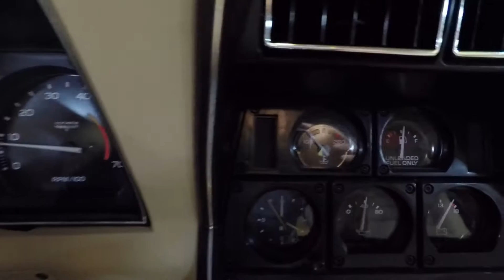SOLD 1980 Black Corvette Coupe, 4-Speed, 14k miles for sale by Corvette Mike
Black w/Doeskin interior, 350/190hp, 4-speed manual transmission.

As most Corvette fans know, 1980 marked the final body revision of the C3 era cars. During its 14-year production run, the “Sharks” underwent no less than 5 of them!. There was ’68-’72, ’73 (being a transitional one year only body), ’74-’77, ’78-’79, and ’80-’82. Although some of these revisions were relatively minor, they were still distinct and brought Corvette forward, making it look fresh once again. The ’80-’82’s were especially handsome with their updated and extended front bumper. And rear bumper that incorporated an integrated spoiler, giving the cars a more raked appearance.

It’s not often that we get in an early ’80’s C3 that has managed to survive basically untouched and in outstanding condition from new. So when we had the opportunity to grab this very sharp and very original, one owner, 14k mile ’80, we didn’t hesitate!  The car was kept in excellent shape by its only owner.  And when we got it, all it needed was a nice detail and it was ready to be shown!  This example is not only original, it’s also rare in that it features a 4-spd. manual transmission.

The Black paint shines bright and the interior looks almost like no one has ever sat in it!  The original 350ci small-block starts right up and it goes down the road straight, shifts, handles and stops just as it should! This was the second to last year you could get a manual transmission as one was not available in ’82.  Equipped with a-c, p/b, p/s, tilt/tele steering column and leather seats.  Additional options include; aluminum wheels, rear window defogger, and AM/FM stereo.

Stock #6066